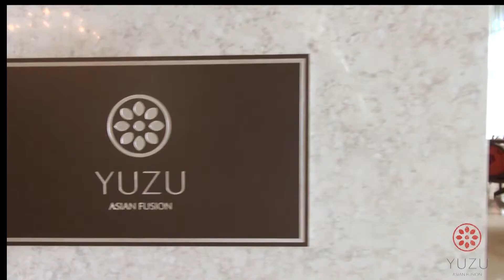Lobster Dim Sum - Yuzu at the Labourdonnais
Chef Wilson makes yummy Lobster Dim Sums from scratch at Yuzu Asian Fusion at the Labourdonnais